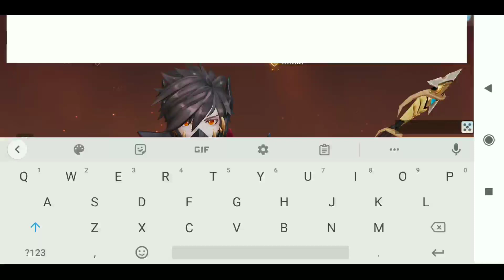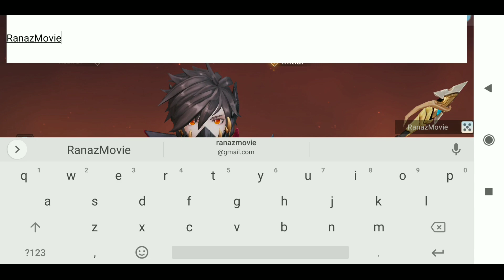Master Topia MMORPG Games People like this Unlock Dragon Souls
MMORPG petualangan anime baru akan hadir di S.E. Asia! Ajak Tamamo bertualang!

Explore a Mysterious Kingdom
Start the epic journey of warriors in the Land of Asran. Follow the guidance of Tome of Knowledge to travel far and wide as you collect shards scattered across the kingdom, tame rebellious Dragon Souls and write a everlasting heroic epic!

Collect Cute Pets
Login now to obtain an exclusive mount, plus there are thousands of cute pets in the wild! Fae Woods, Dawn Bay, the Pure Arctic: select the right terrain, then sit back and enjoy the ride. Discover rare breeds and catch all pets to become the pet master!

Unlock Dragon Souls & God Gear
Form pacts with Dragon Souls, the most loyal servant of warrior who will sacrifice everything for their master. Train drake orbs, quench weapons and morph soul forms for the ultimate power boost! Beautiful Tamamo, tsundere Elizabeth, wicked Bahmrite...which Dragon Soul will you form the deepest bond with?

Fight Epic Bosses
Wind Wolf, Succubus, Shadow Drake...Epic bosses lurks all around the battlefield ruins, guarding rare treasures and gears. Only a team of warriors can crush them. Beware! The boss will seduce and consume you with enormous power. Don't let your Dragon Soul be corrupted too!

Meet Your Soul Mate
Meet wonderful souls in enchanting landscapes and take pictures as keepsakes for your next encounter. Go on dates, hold hands, feed pets and design outfits together. Throw a wedding so romantic that your friends will never forget!